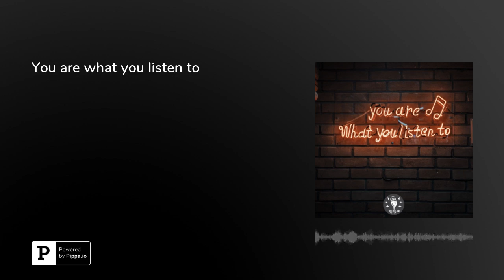You are what you listen to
Join Jae and Joaquin on this weeks episode as they talk food, farts and using secular music in worship. This week's song is "Love So Real" by Cole McSween and the trailer is "Wonder Woman:Bloodlines"